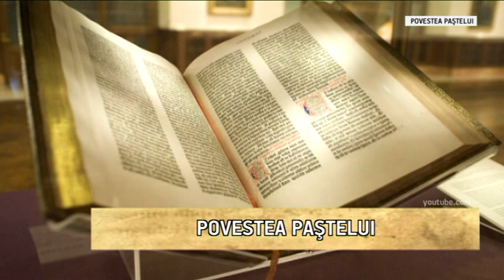Povestea Paștelui - prima parte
Film documentar despre lucruri mai puțin cunoscute despre Sfintele Paști
Regie si scenariu- Daniela Lungu